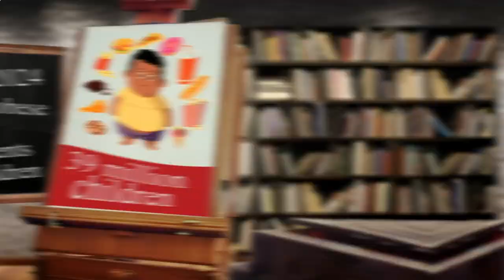Close to Me Restaurant - Close to Me Restaurants - Los Angeles 90014, Los Angeles County, CA, US